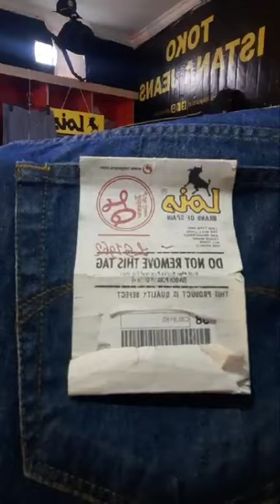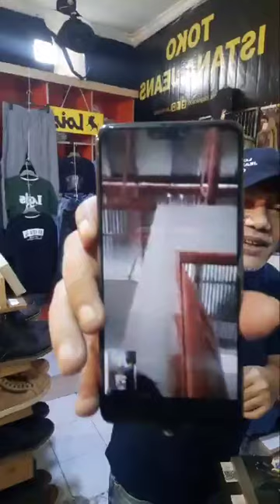BAZAR LOIS ORIGINAL HARGA PROMO 23 FEB 2024